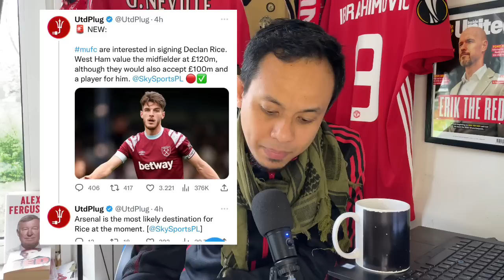Ngobrol Ringan Update: West Ham Siap Lepas, Declan Rice Pilihan Pas! Jaminan Kualitas!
Ngobrol Ringan Update: West Ham Siap Lepas, Declan Rice Pilihan Pas!